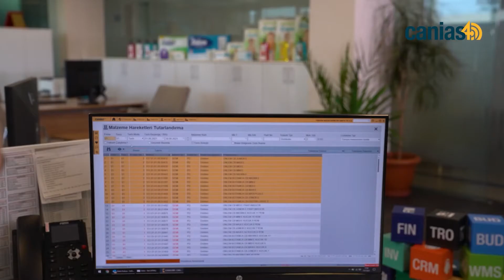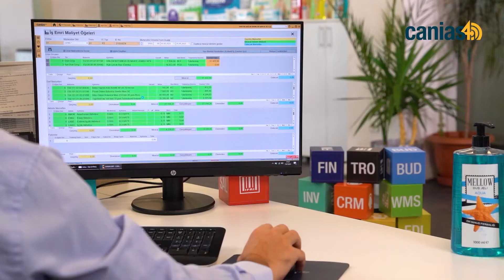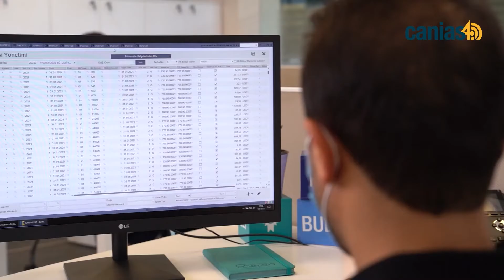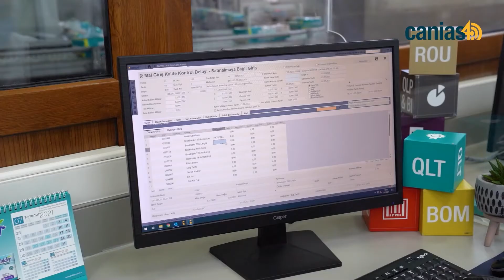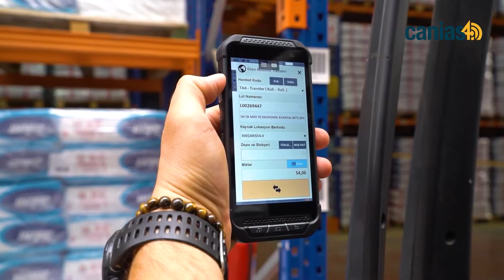Pakten // canias4.0 Success Story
Operating in the medical, cosmetics, and hygiene sectors, Pakten manages its business processes with canias4.0 technologies. Pakten, which has become one of the leading companies in its sectors in a short time with the works it has carried out at own region and abroad, talked about the digital transformation process and the advantages offered by canias4.0 technologies.